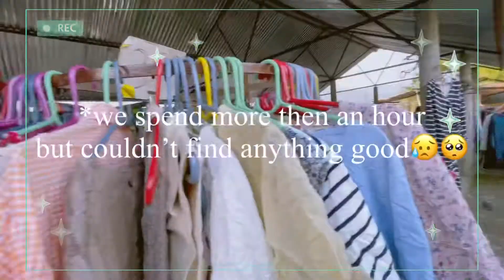Biggest thrift market in Arunachal Pradesh | photoshoot day| daily vlog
Hello! Hello
Phir se
So we tried 1000/- rupees challenge thrifting but we failed haha. There is a biggest thrift market in our place and so we decided to take you guys along but we couldn’t find anything becoz it was almost aftrnoon everything was over that’s the reason we couldn’t find anything 😅
But we purchased some vegetables n sweets 😀

Also we added our photoshoot day video 😊